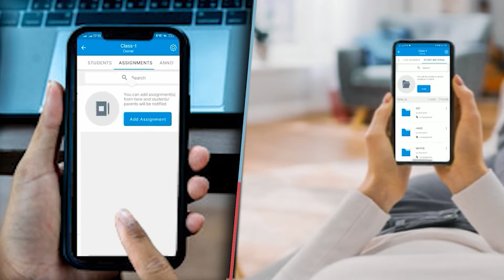लकड़ी नबीगंज विश्वनाथ साह का पुत्र 20 लीटर देसी चुलाई शराब और 10 पीस फ्रूटी पैक के साथ गिरफ्तार